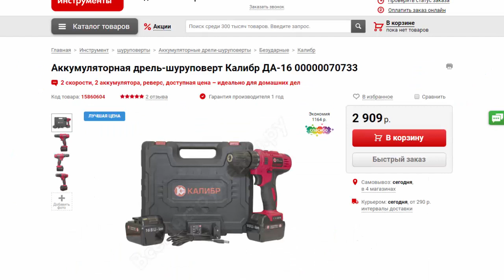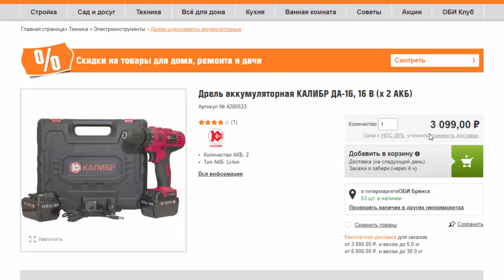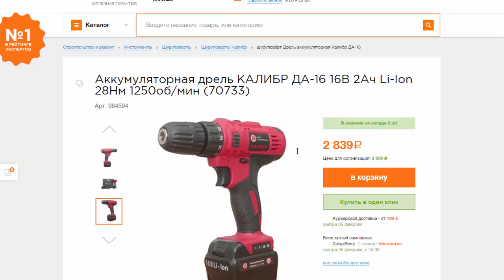Аккум безударная дрель-шуруповерт Калибр ДА-16 16 В , 2 Ah , 28 Hm , 2 аккум , патрон от 0,8-10 мм